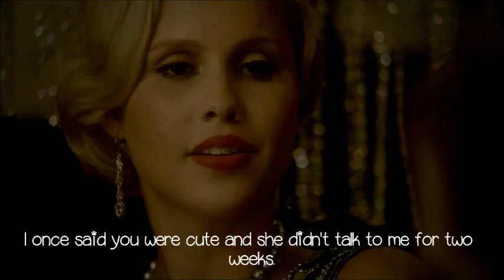The Karma Curse: S1.E2 [Good Luck With That]